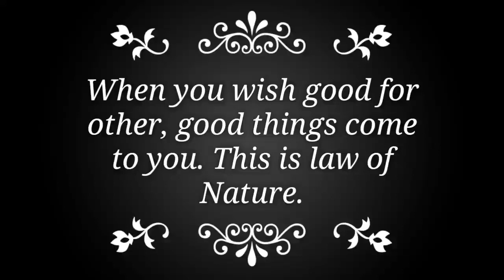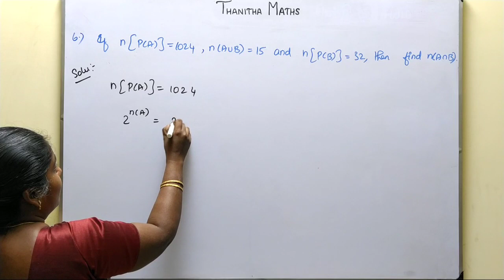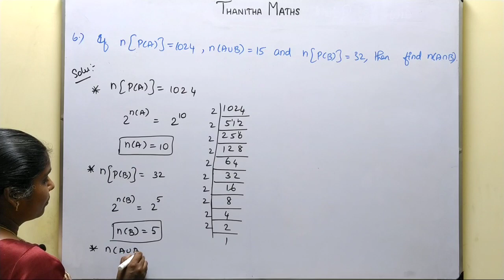11th Maths, Exercise : 1.1 - 6th sum